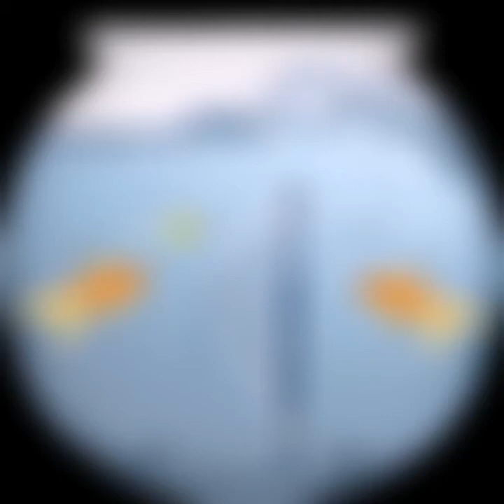goldfish playing badminton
a random gif I made